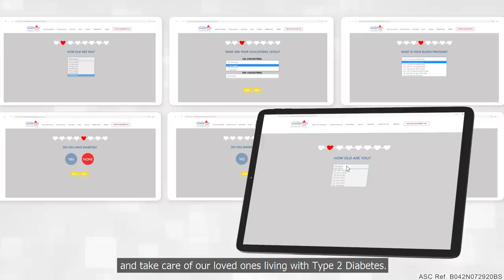For Your SweetHeart Philippines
Learn more about the connection between Type 2 Diabetes and heart disease.